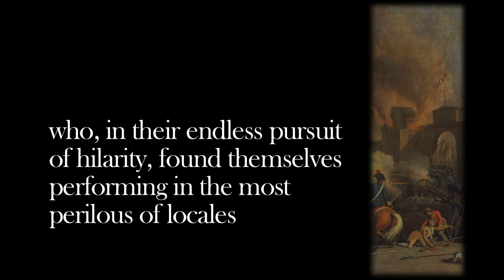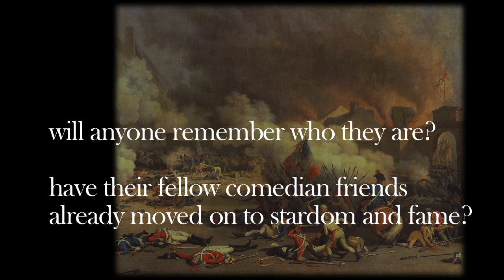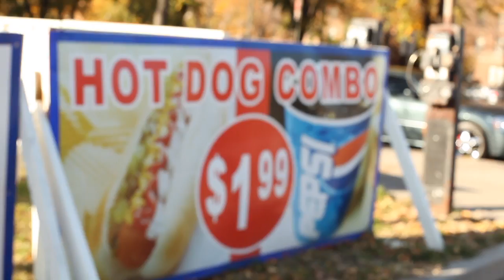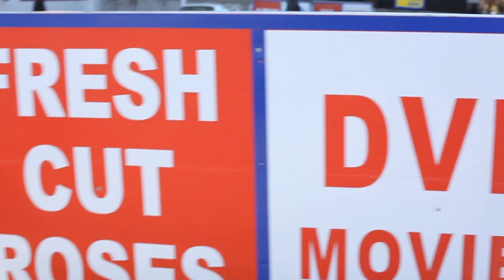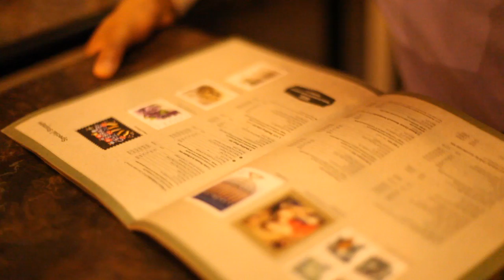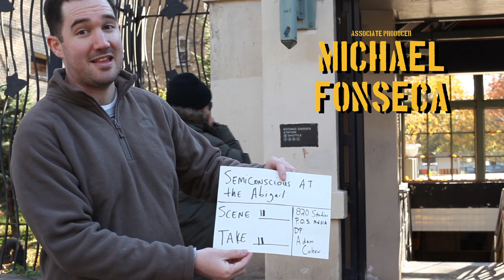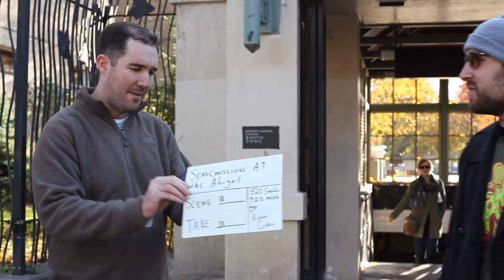The Craig & Jim Series - Episode #2 - Semiconscious At The Abigail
As Craig & Jim return home safely from the perils of Atlantic City they look now to adjust back to normal life in Brooklyn with the help of their good friend Cyrus McQueen.

Produced by 820 Studios in association with Pile Of Sand Media